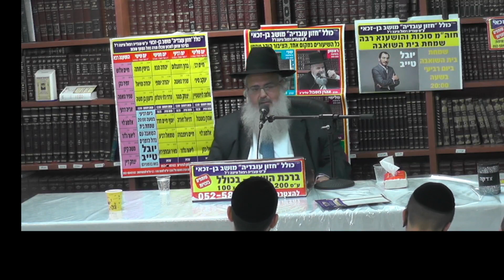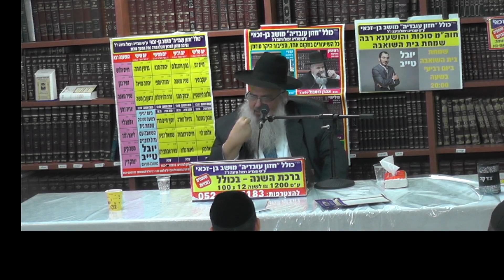הרב שלמה לוינשטיין : נאמנות יהודי לקב"ה בכל מצב.